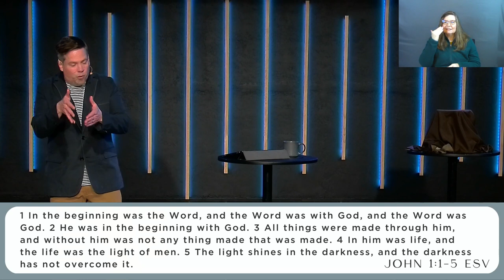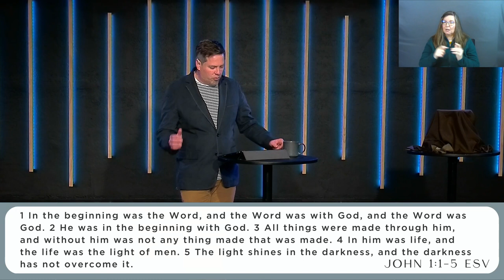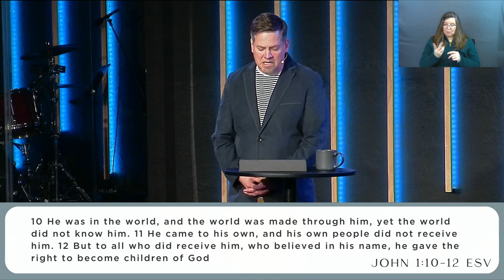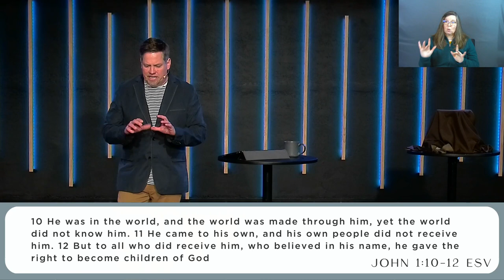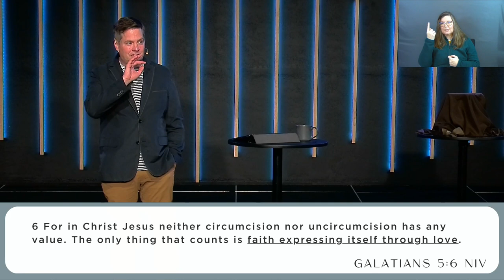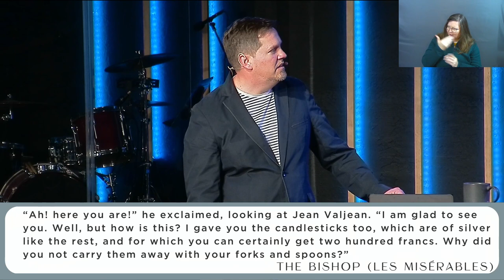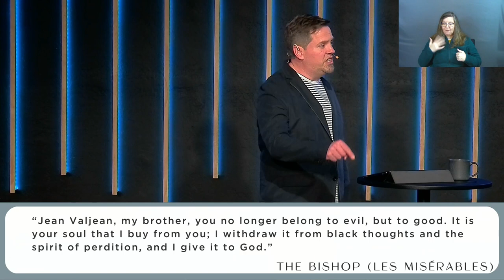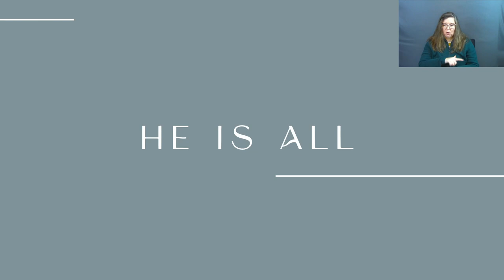He Is All | Grace + Truth (Sermon Only)